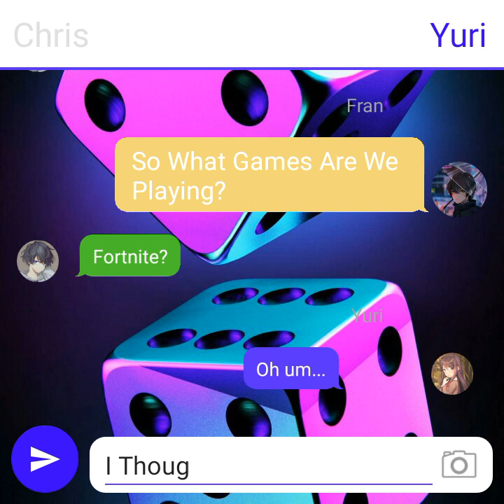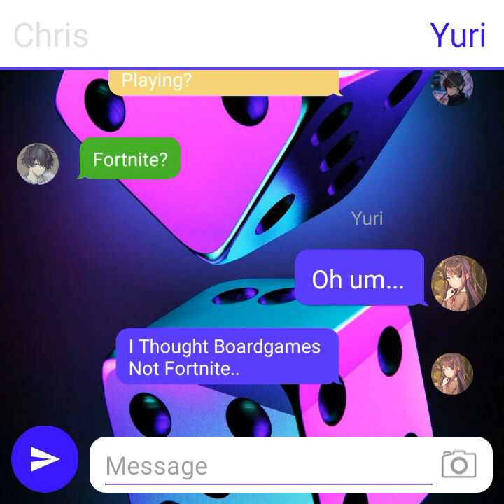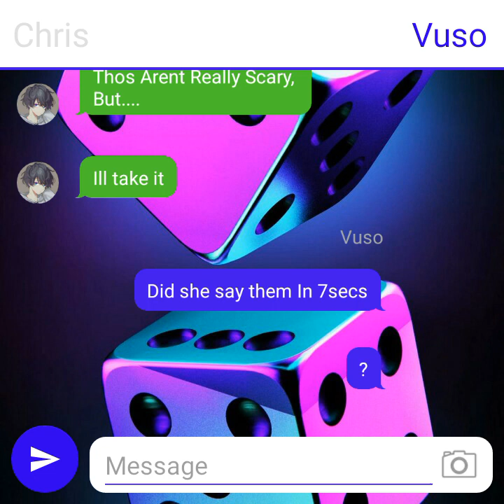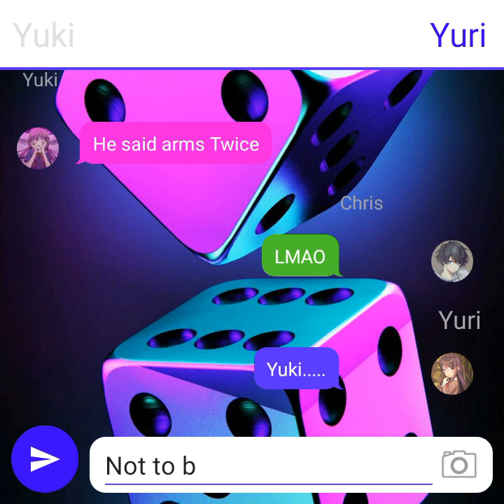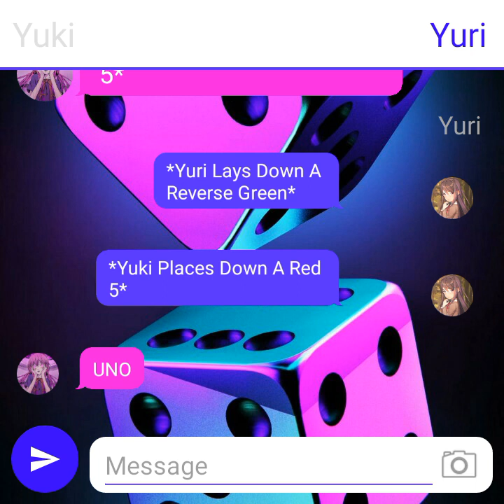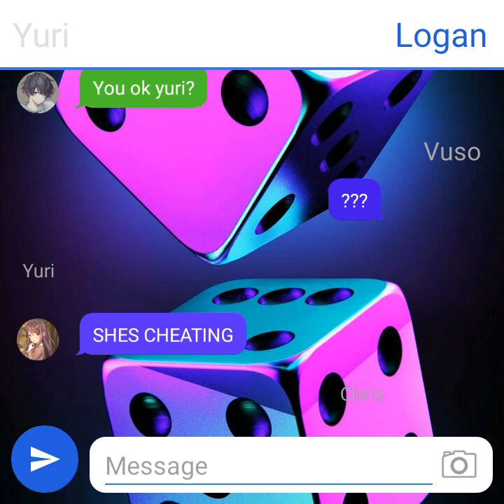TCF Movie: GameNight But Yuki Always Wins!